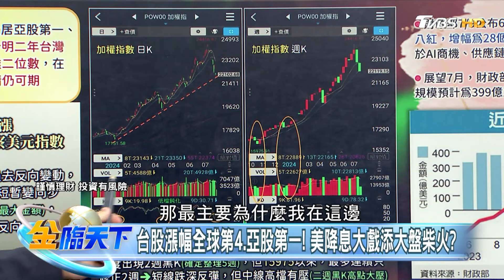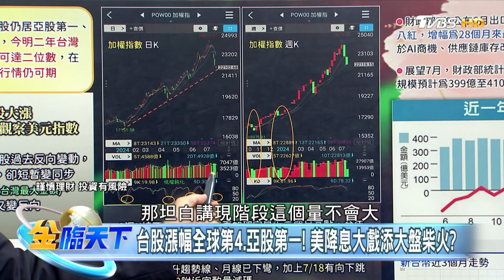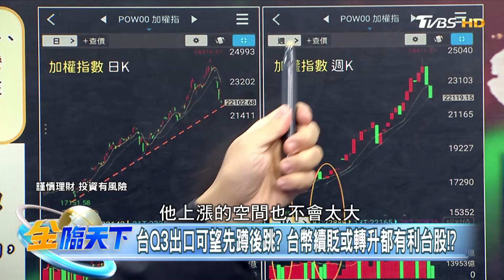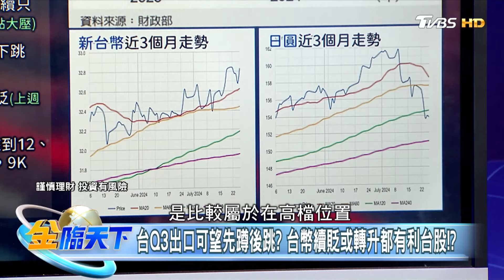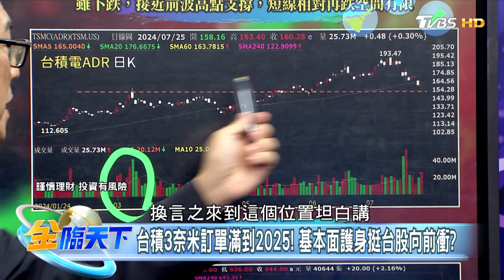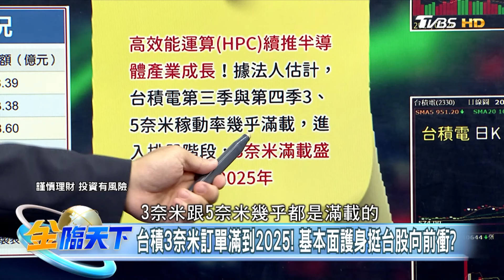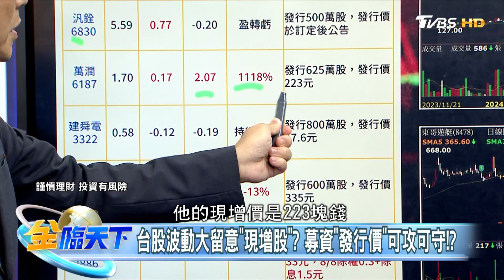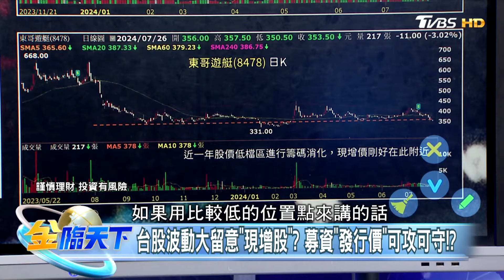【精華】台股今年表現仍居亞股第一！短線反彈把握調整持股！？ 台積領軍除息 台股挹注資金行情？ 3奈米產能滿載到2025年？ 鍾國忠 @tvbsmoney 20240729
📍重點筆記📓
台股漲幅全球第4.亞股第一！ 美降息大戲添大盤柴火？
台Q3出口可望先蹲後跳？ 台幣續貶或轉升都有利台股！？
台積3奈米訂單滿到2025！ 基本面護身挺台股向前衝？
台股波動大留意＂現增股＂？ 募資"發行價"可攻可守！？

📍熱門主題📍
99%美國人明年財務更糟 高利率帳戶卻不用 台美AI大漲救經濟 看波浪位階找趨勢族群｜金臨天下 完整版 20231208